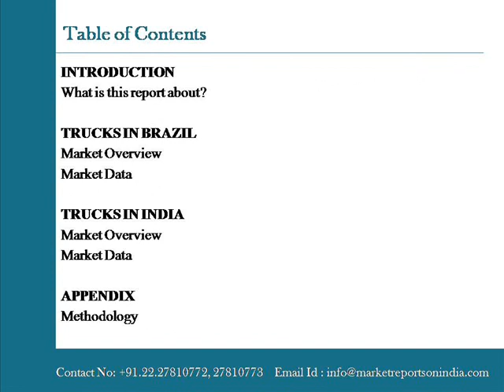Truck Industry Guide from the BRIC region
May 05th, 2015 – Navi Mumbai, India: Market Reports on India presents the report on "Truck Industry Guide from the BRIC region" the leading companies including key financial metrics and analysis of competitive pressures within the market.